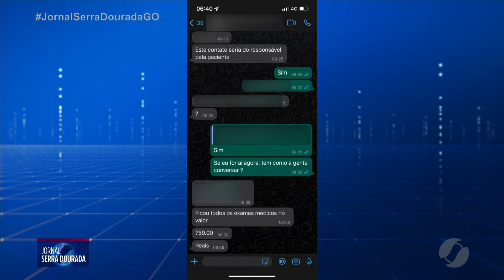JSD - Bandidos tentam enganar familiares de pessoas internadas em Senador Canedo